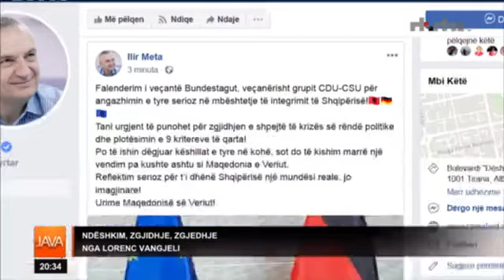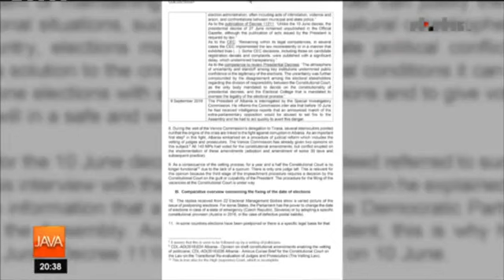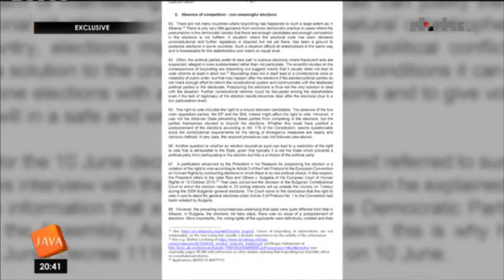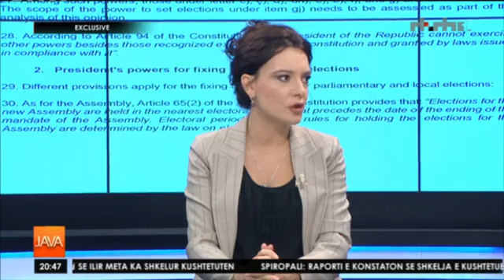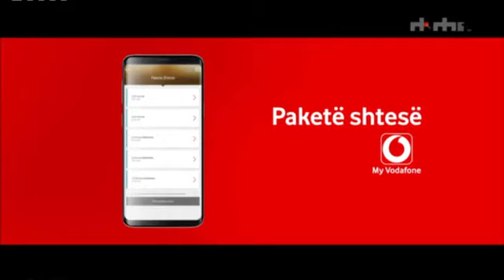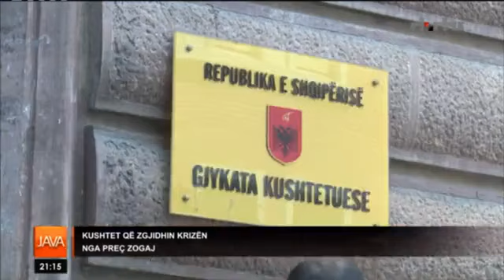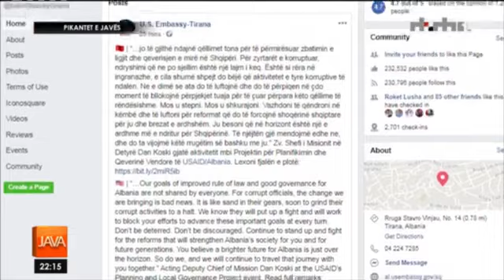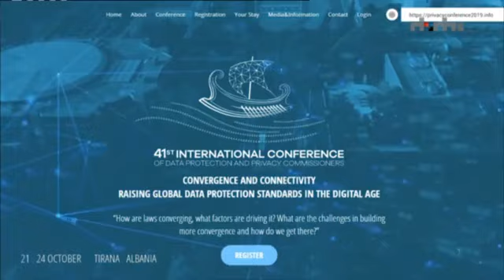Java - 27 Shtator 2019 Gazmira Lama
39:13 RTSH 1 Publicitet 27 Shtator 2019